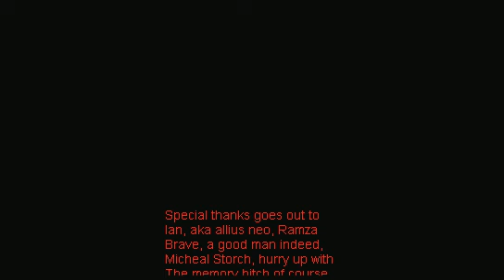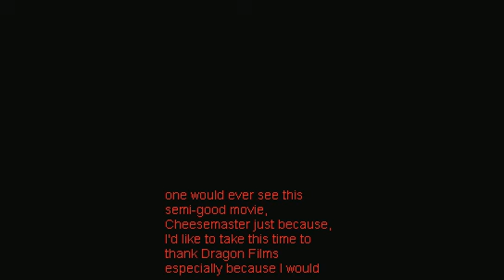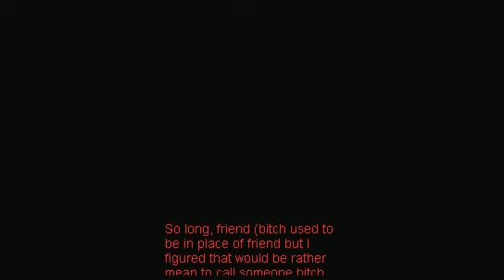Daddy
Directed by Domicile Destructo. 2003